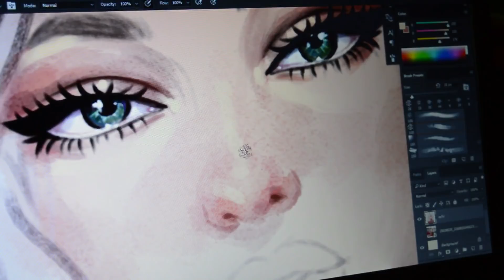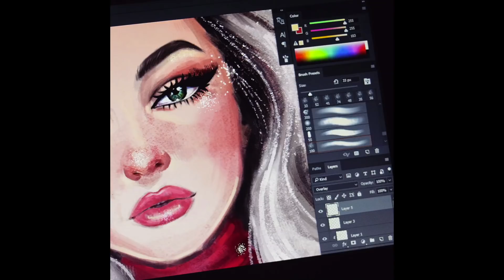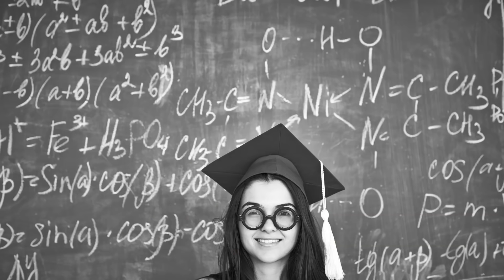Adolescenții - Digital art - cu Eliana Bogdan și Daniel Dărvășan